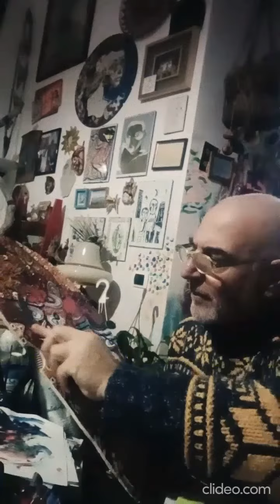CLAUDIO PARENTELA ON MARS1